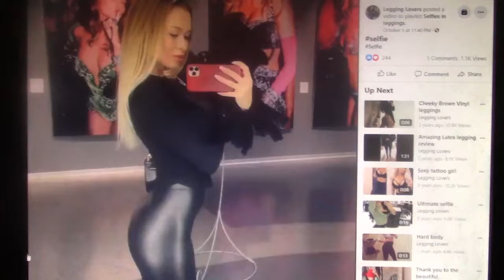Shiny Leggings 98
black leggings and maroon sweater